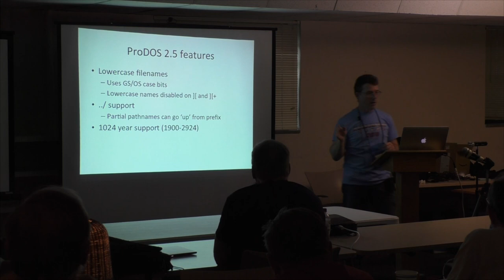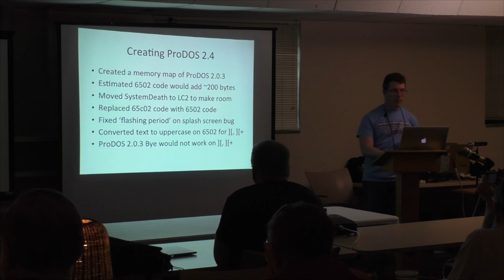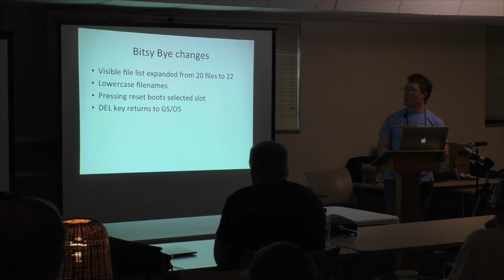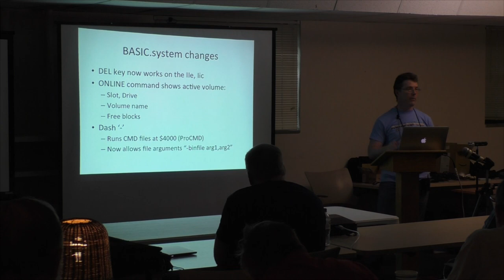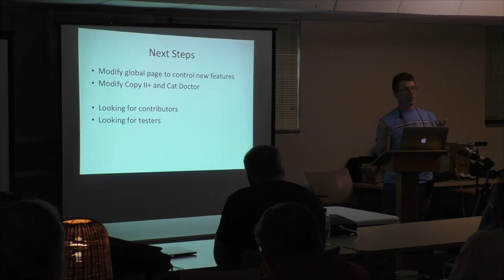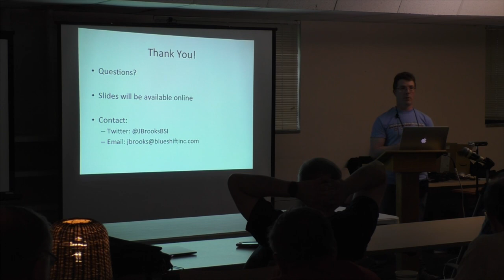Kansasfest 2018 - ProDOS 2.5 - John Brooks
Presented by John Brooks. This session goes through the new features in ProDOS 2.5 and BASIC.System 1.7.